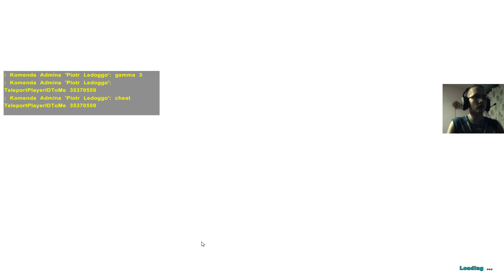Ark Survival Evolved - na ratunek koniemu (koni) odcinek 30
następny odcinek
chcesz mnie wesprzeć? zarejestruj się :)